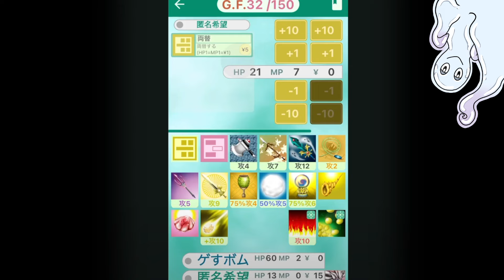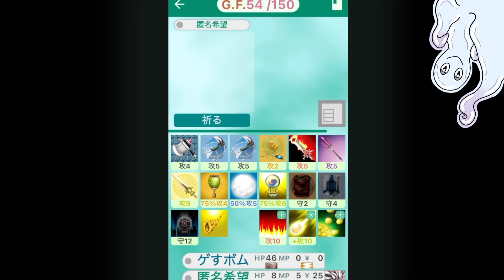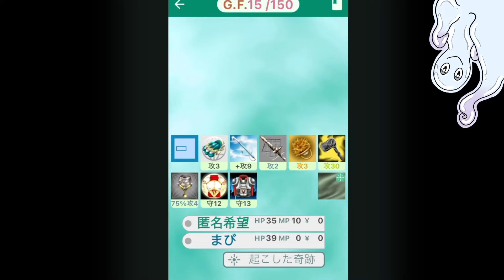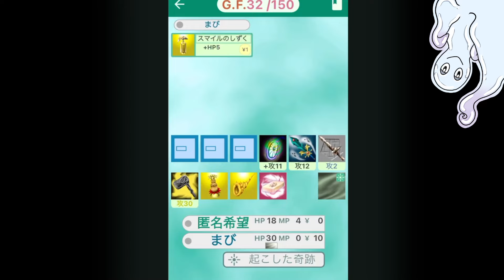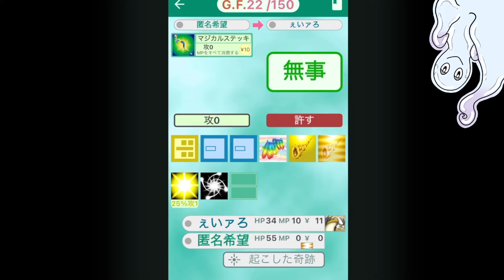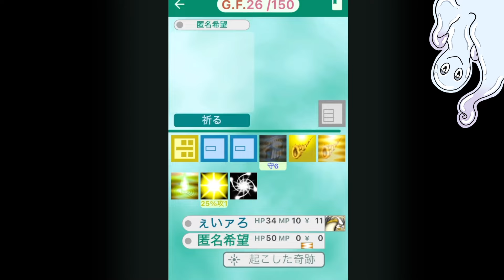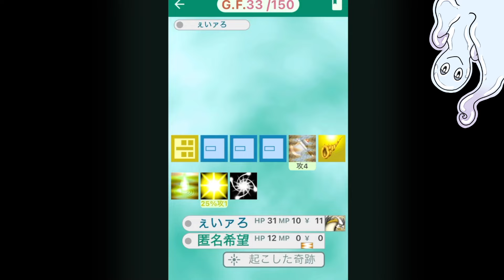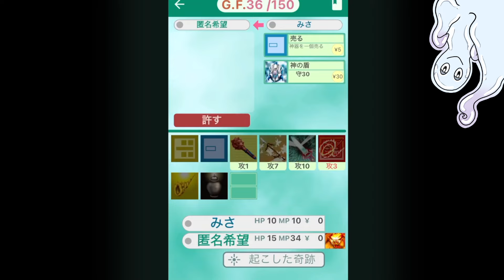【最上位勢との差はココ】真剣タイマン解説 R4000編【ゴッドフィールド】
絶賛コーチング中

効果音：OtoLogic、効果音ラボ、魔王魂